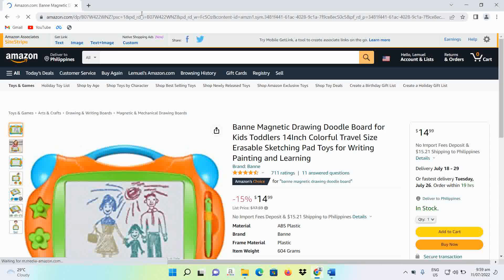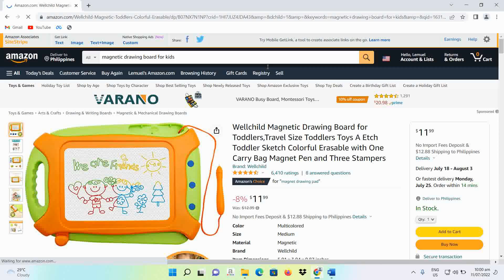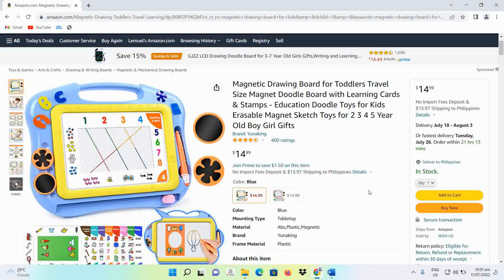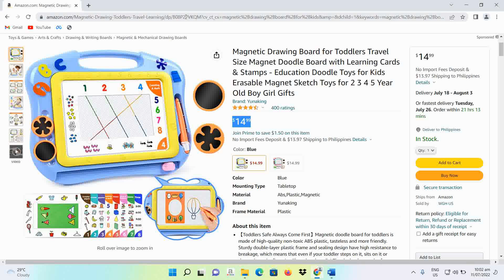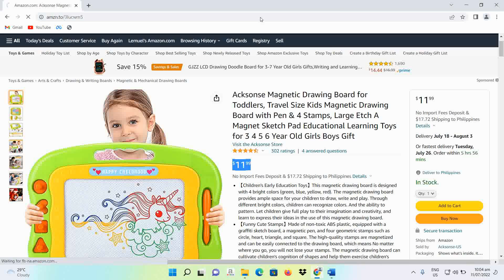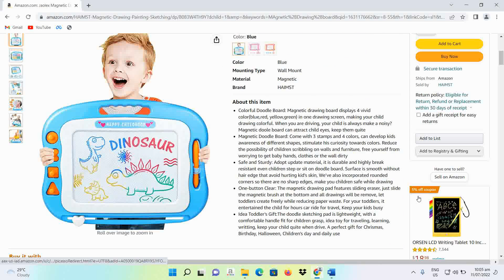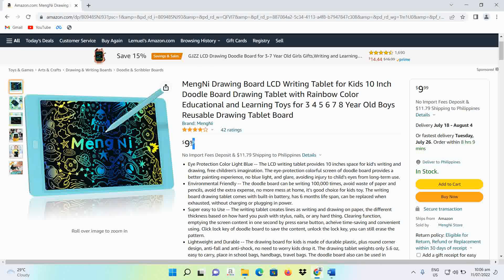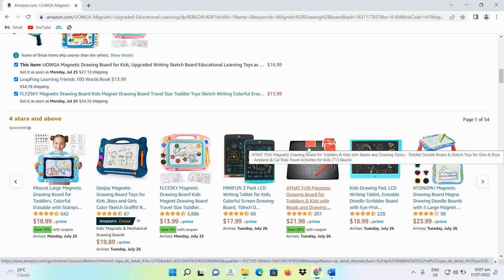AMAZON : DOODLE BOARD & DRAWING PAD VIDEO - 1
I chose the cheapest and one of the best products for your kids.